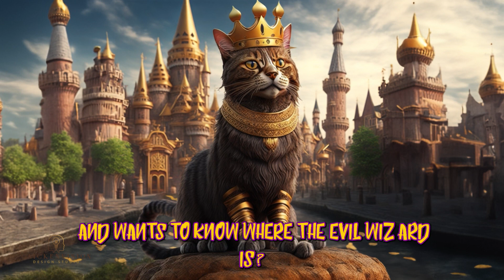A CAT KING & A MISCHIEVOUS WITCH DOG (With English subtitles)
CLICKENVISION brings fun stories for kids.
Made of:
Script:  clickenvision
Image: Adobe Firefly & Leonardo Ai, Adobe Photoshop
Animation: Adobe After effect
Video Edit: Adobe Premiere Pro
Voice: Clipchamp
(Nasimul Ghani Shiplu)😁👩‍👦‍👦